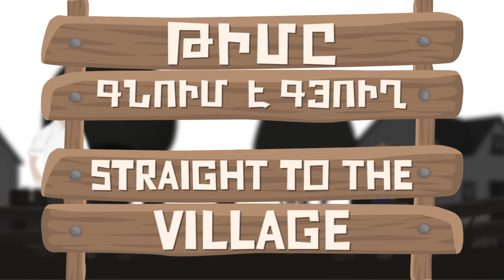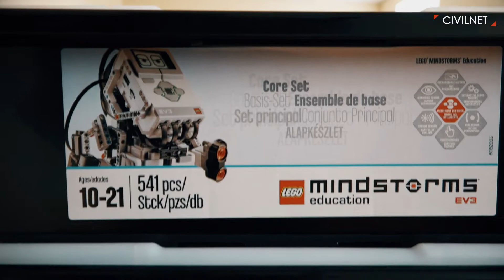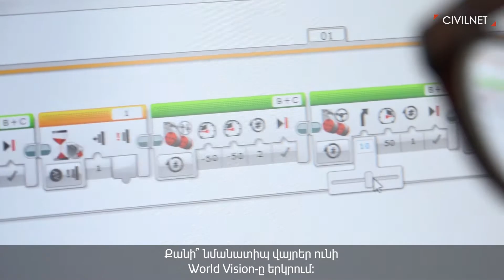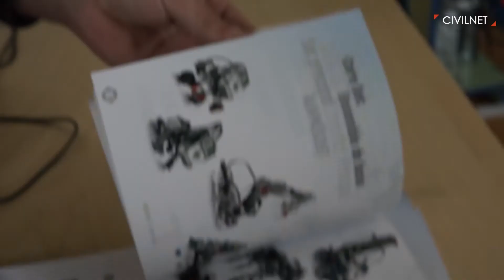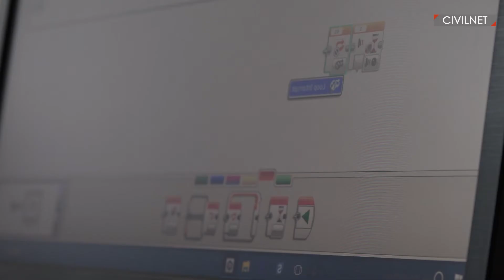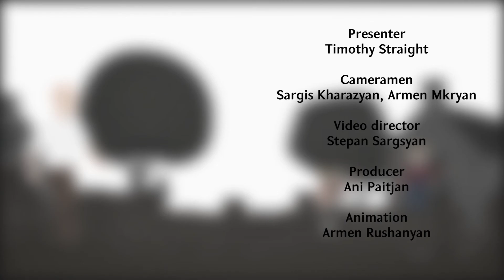Straight to Amasia / Թիմը գնում է Ամասիա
On the road again, Tim Straight goes to Amasia. A village that changed a lot through time and became a modern place. The Robotics Club managed by World Vision is a proof of this change. Up there, children with great talent learn how to build robots.

Այս անգամ Թիմ Սթրեյթը ուղևորվում է Ամասիա՝ Հայաստանի ամենացուրտ վայրերից մեկը: Ամասիան տարիների ընթացքում փոխվել է և ավելի ժամանակակից դարձել։ World Vision Armenia-ի հիմնած Ռոբոտաշինության ակումբն այդ փոփոխության ապացույցն է: Այնտեղ խոստումնալից երեխաներ են սովորում, ծանոթանում ռոբոտաշինության գաղտնիքներին։